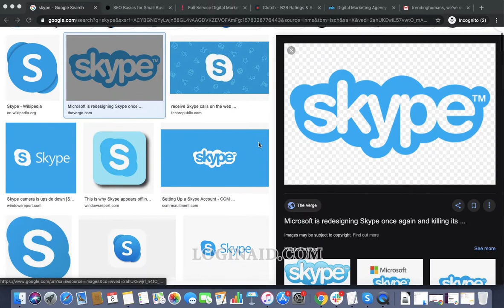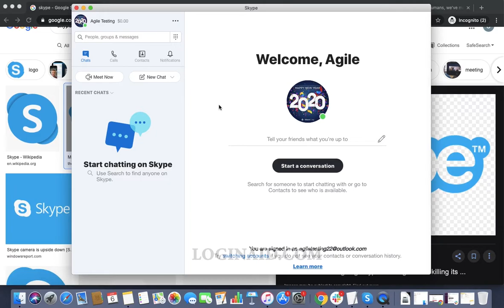Skype Login | Skype App Login Help | Skype Application Sign In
Skype is a telecommunication application that provides free audio, video calls and chats; and its available on desktop, mobile devices, Xbox Console and smartwatches. As Skype is owned by Microsoft, we can simply login to Skype with our Hotmail, Outlook or other Microsoft account. If not, we can login with our username/phone number and password used at the time of registration.